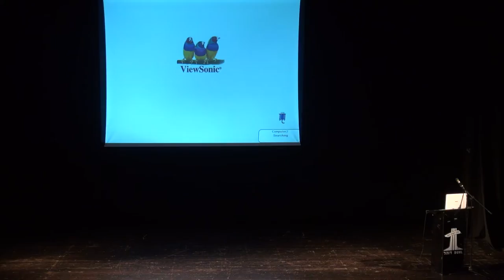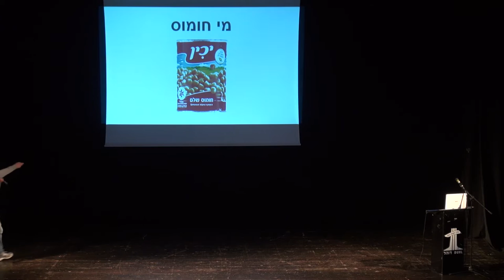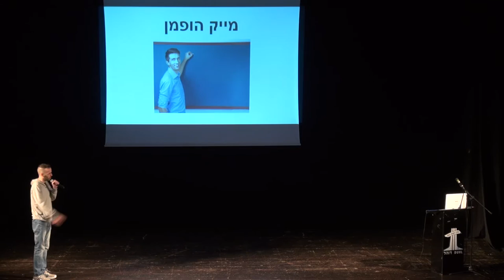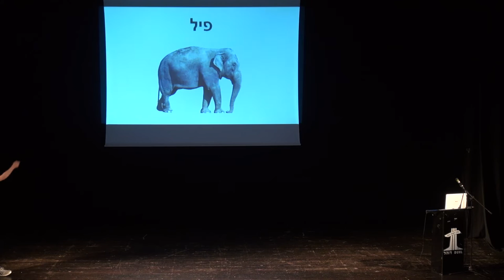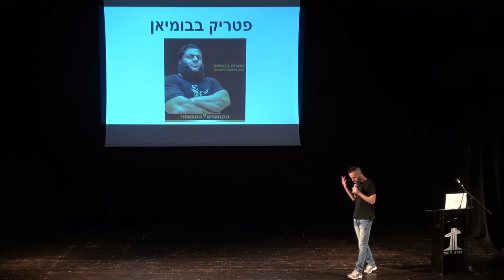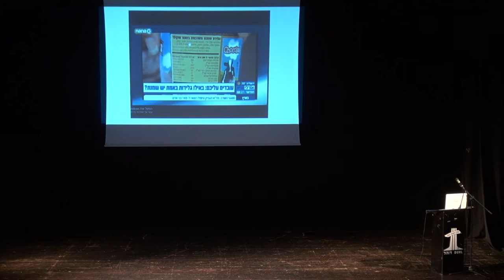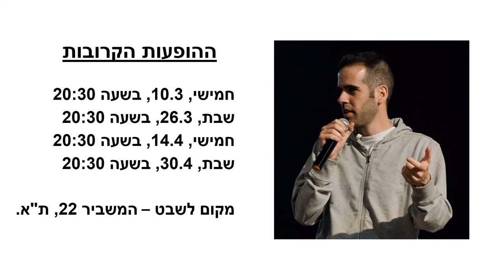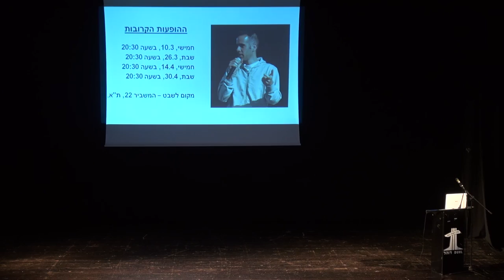עמית זד בסטנדאפ בקונגרס הטבעוני השלישי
בשביל להפיג את המתח והרצינות בקונגרס הטבעוני השלישי הזמנו את הסטנדאפיסט הטבעוני הכי טוב בישראל (וגם היחיד) לבדר קצת את הקהל.
התוצאות לפניכם.